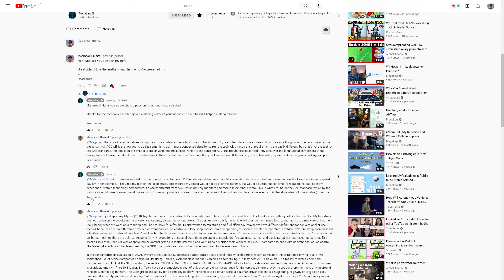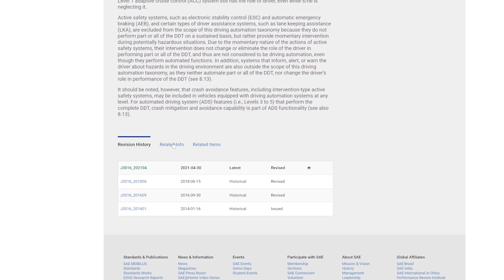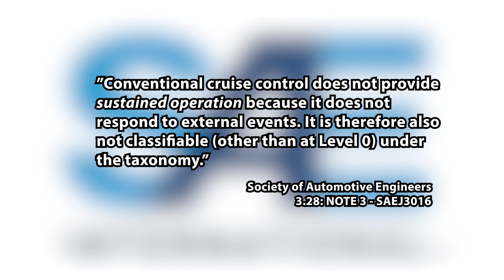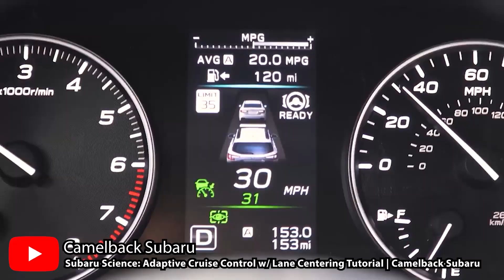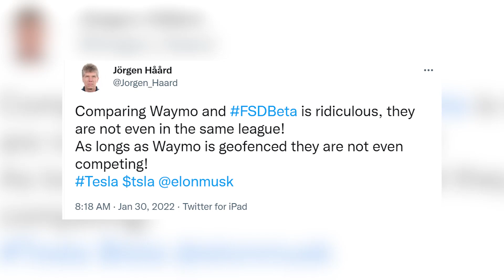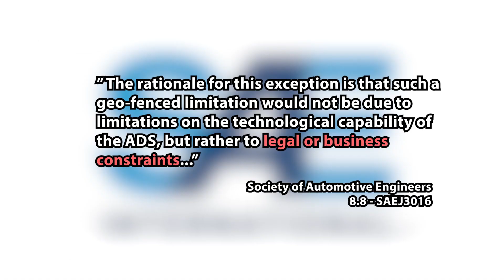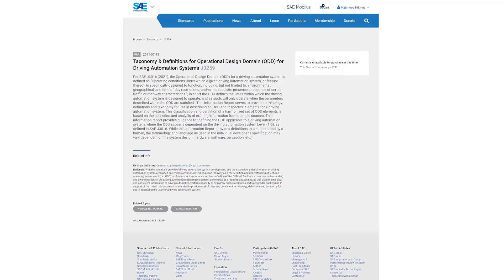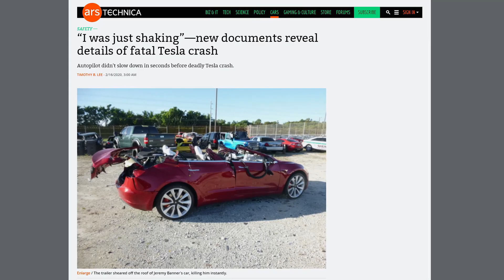How to Win an Argument by Changing an International Standard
What started out as a petty attempt to prove Jono from Megalag wrong about the SAEJ3016 level of conventional cruise control turned into one of the most ambitious submissions I've ever made.

If you've ever wondered how international standards are created, maintained, and changed - this is the video for you.

Join me in this video where I begin by making an argument about a weird technicality and irregularity in the SAEJ3016 standard for the levels of autonomous vehicles and how that starts me on a journey of potentially making one of the biggest changes to SAEJ3016 since its inception.

Do we really need Level 5? Level 5 has an unlimited Operational Design Domain, but this is purely theoretical in nature - the actual ODD of a Level 5 self driving car will be limited just like Level 4. I make a case in this video that Level 5 is actually doing more harm than good and how if we want people to be safer and clearer when communicating with each other about autonomous vehicles and self driving cars, then maybe we need to remove level 5 entirely.

0:00 - My Car ♥
1:15 - My beef with Jono from Megalag
2:34 - "No, it's the globally recognised standard which is wrong!"
3:07 - The Heist
5:04
8:18 - Level 5 is kind of mid
14:09 - Let's get rid of Level 5
16:59 - Thank you for coming to my TED talk